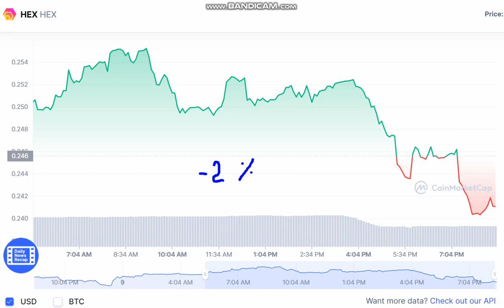HEX HEX - HEX to USD Chart